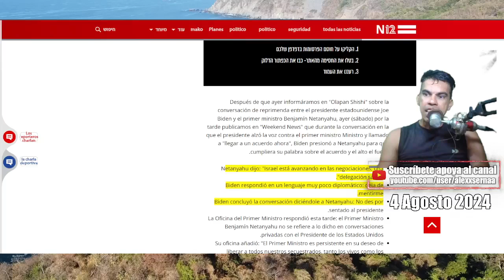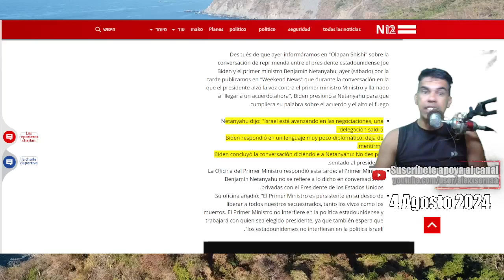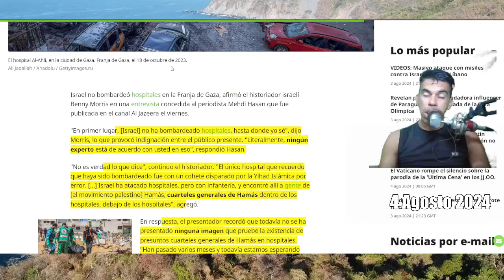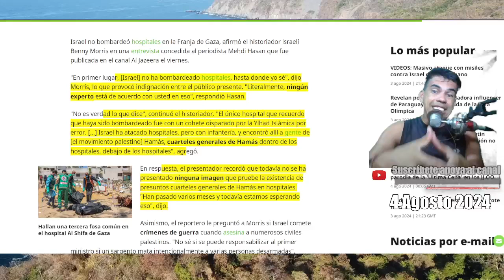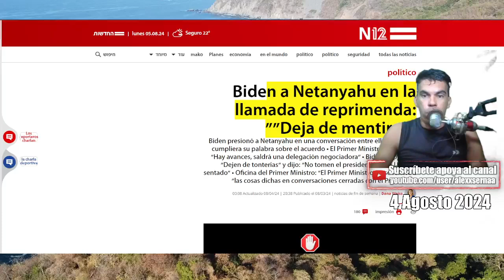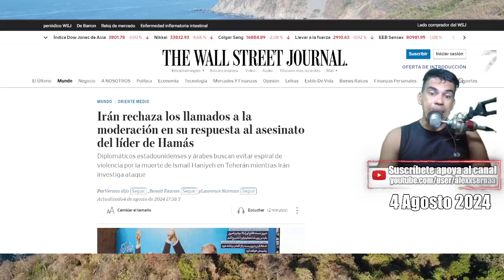Biden DESCUBRE mentira de ISRAEL